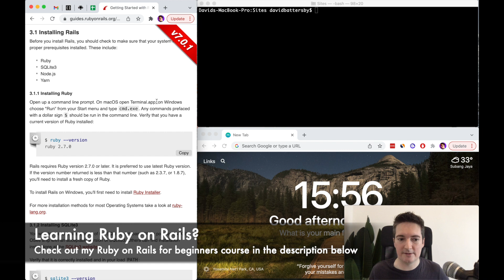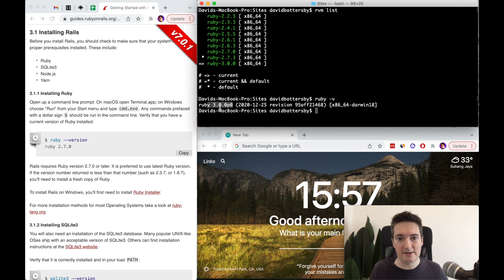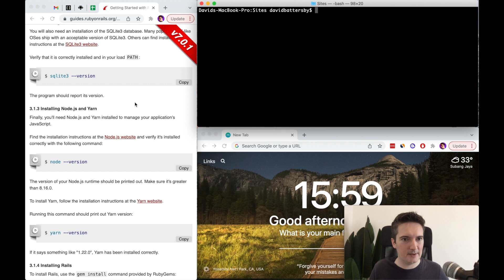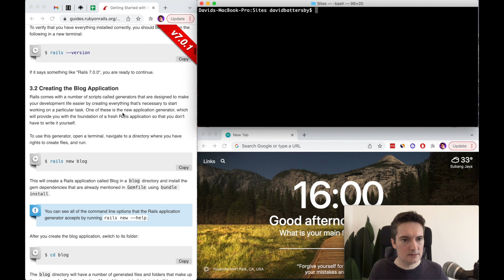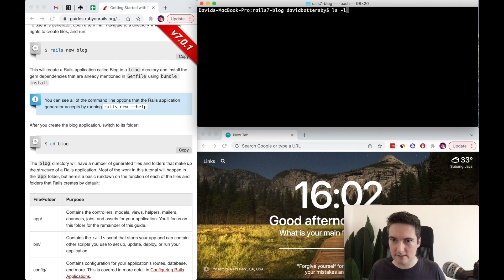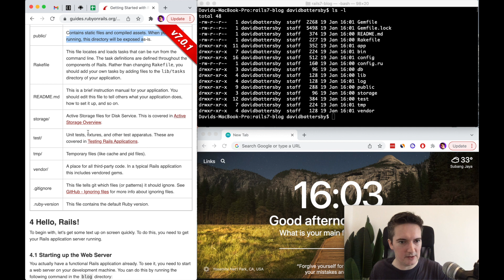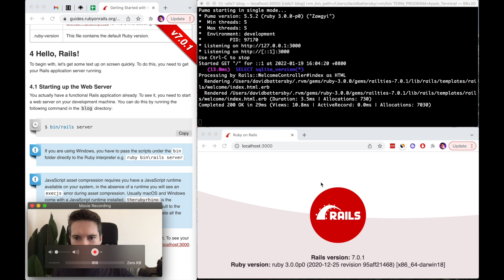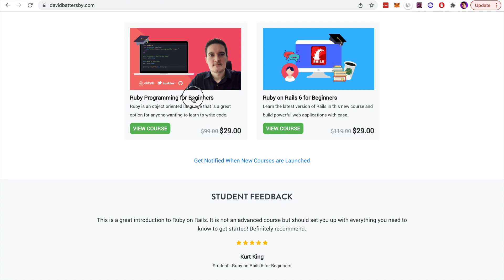Install Ruby on Rails 7 and Create a New Rails 7 app [Ruby on Rails 7 Tutorial]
This is a quick video on how to install Ruby on Rails 7 and also an example of how to create a Ruby on Rails 7 app. Rails is a fun way to build web apps and it makes it easy to get a lot done in a short amount of time. Creating a new rails app is fairly easy once you have everything installed, you can also pass parameters to set the database type or css framework that you want to use when creating the app from the Terminal or command prompt.

If you want to see more Ruby on Rails 7 tutorials and examples of how to create a Rails 7 app.